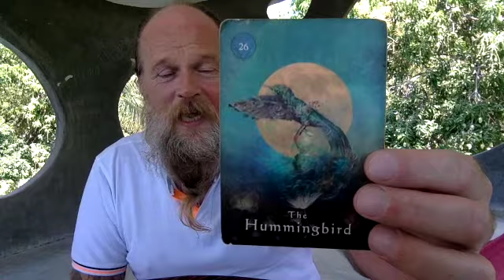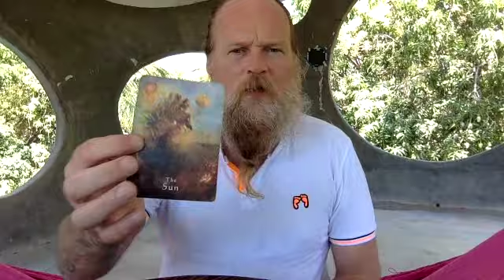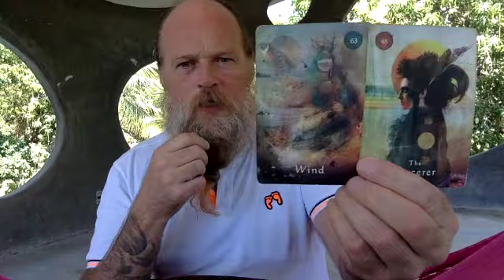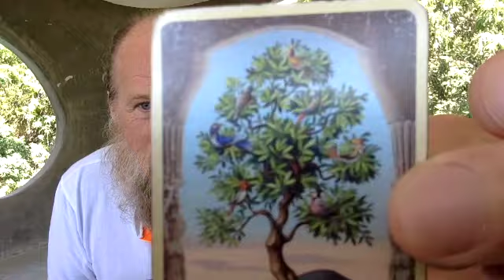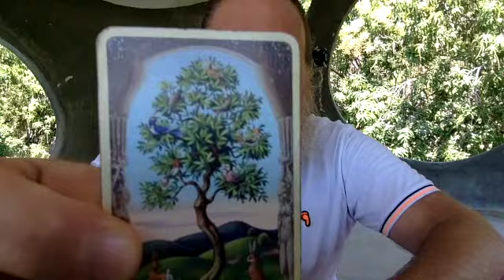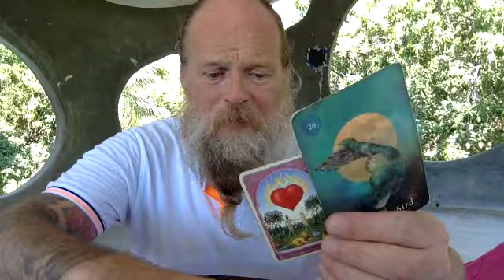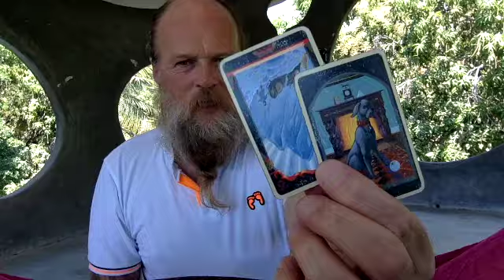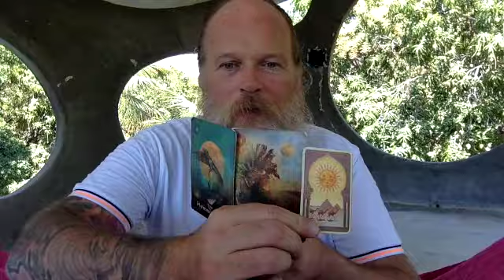Cancer ♋️ The Great Cosmic Reset - The Healings of Chiron - Evicting Astral Squatters 😆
Wassail Beautiful People - Cancer ♋️ The Great Cosmic Reset - The Healings of Chiron - Evicting Astral Squatters 😆

I’m currently exploring Mexico thanks to all of you who have been sending such kind gifts both small and large. Every penny, dime, dollar, pound or Euro helps me to keep a roof over my head and buy vegetables to eat. Your donations help me to keep all my content free for everyone to see. My spirit team and I thank you all for that.

Decks

The Alchemy of Astrology by Us Lot

The Raw Runes Deck by Us Lot

Mystical Lenormand by Regula Elizabeth Fiechter

Odin & the Nine Realms Oracle by Sonja Grace

Mystical Shaman Oracle Deck  by Alberto Villoldo, Colette Baron-Reid and Marcela Lobos & artwork by Jena Della Grottaglia-Maldonado

Thoth Tarot by Aleister Crowley & Freida Harris